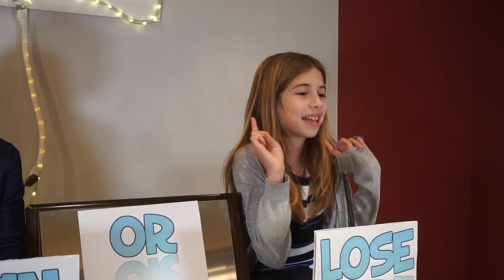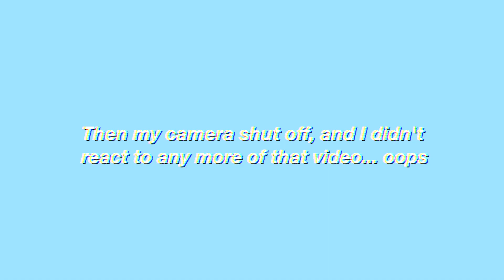REACTING TO MY OLD CRINGY VIDEOS! | My Old Youtube Videos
Hi guys! I watch some of my old CRINGY videos!

~Angela :)